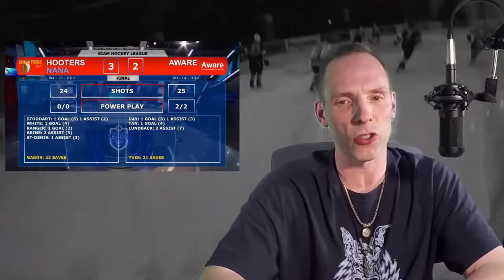SHL News Week 07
This week in the SHL, in our first game, we had Sport Corner - Titanium vs. Sukhumvit Spitfires.  Sport Corner - Titanium were looking to build on their overtime win last week where the Sukhumvit Spitfires were looking to rebound after their hard fought loss.  Sport Corner - Titanium were on form with outstanding game play and team work to blow out Sukhumvit Spitfires 7-1.  A positive for the Sukhumvit Spitfires was that Adrian Meyers did break his point slump by scoring Sukhumvit Spitfires only goal of the night.  The Rolling Stone Player of the game for the 8:30 game was D.J. Sherman, and I did get a chance to talk with him after the game.

In our second game of the night, we had Aware facing off against Hooters Nana.  Hooters Nana were looking to make up their blow out against Aware and the Aware were looking to build on their win.  The game was hard fought, with the first 2 goals being power play goals for the Aware.  In the second period, Hooters Nana tied it up, and then in the third period, Hooters Nana got the game winning goal.  The player of the game was Michael White and I got to have a chat with him after the game.